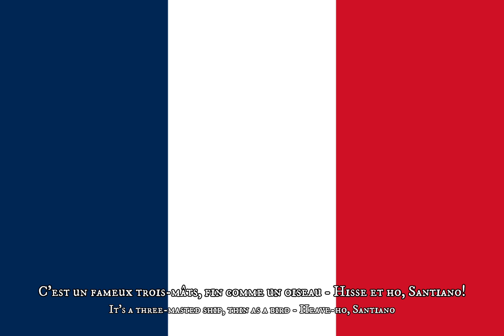Santiano | French Sea Shanty